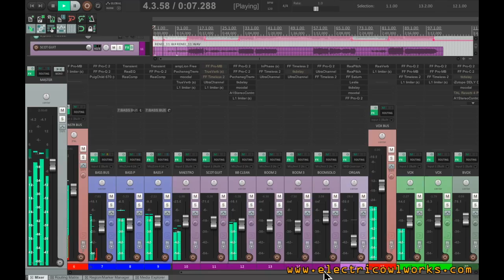EOW Audio: Remembering Michael B. Johnson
Remembering Upstate NY indie singer and songwriter Michael B. Johnson of Paradox and their song Renée Renée.